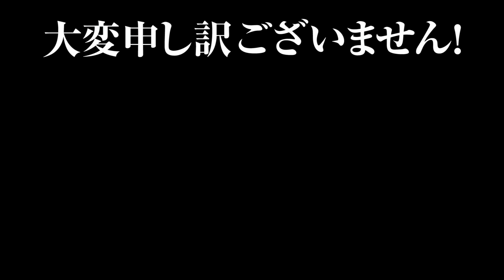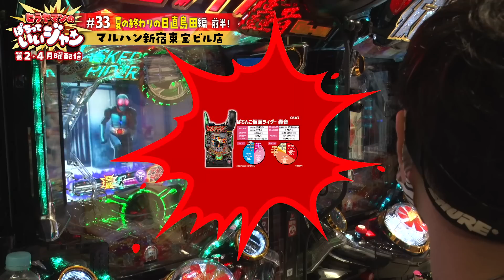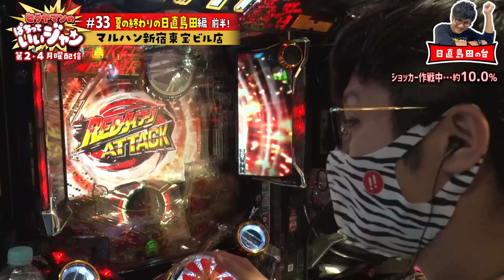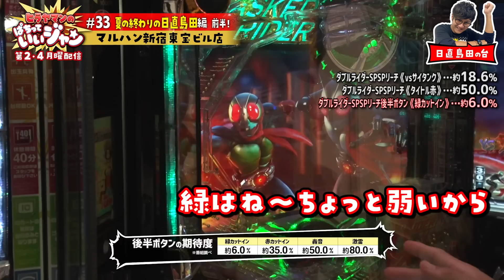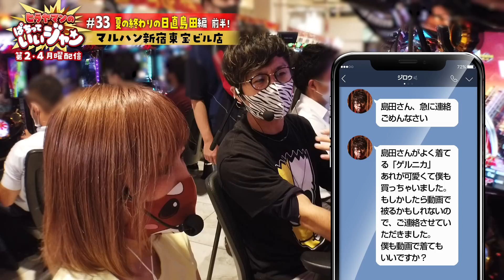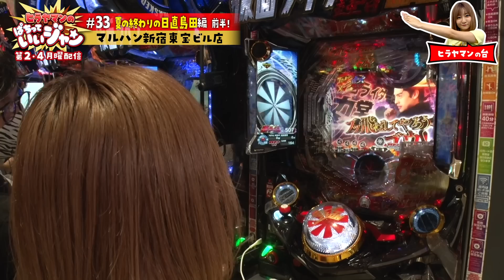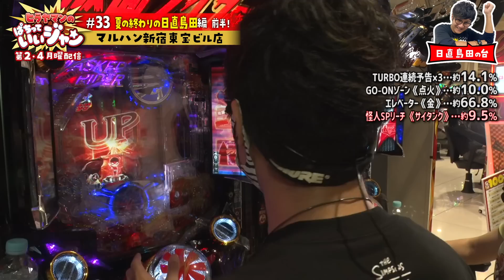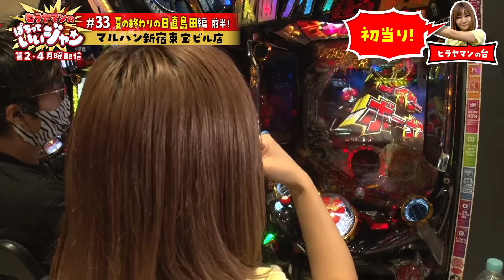＃33 日直島田と仲良く仮面ライダー轟音を実践 突如起こるヒラヤマンの爆弾発言に注目！？（1/2） [ヒラヤマンのぱちっていいジャン]@simada_obasan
■説明
マルハンを舞台にヒラヤマンが毎回ゲストと協力して
ミッション達成を目指すぱちんこ実践バラエティ！
100いいジャン達成できなければ罰ゲーム！！
［日直島田　前編 (1/2)］

【出演者】
日直島田
ヒラヤマン

実践機種は 継続率83％のP仮面ライダー轟音。
番組セミレギュラーの日直島田がまたまた登場！
仲良しヒラヤマンのプライベートに迫ります！
番組最高出玉記録をナツ美に塗り替えられた日直島田は
果たしてその座を奪えるか！？

ひらやまんch（YouTube）
ヒラヤマンが私生活やメイク・趣味・撮影の裏側をアップしています

【ヒラヤマンのぱちっていいジャン】